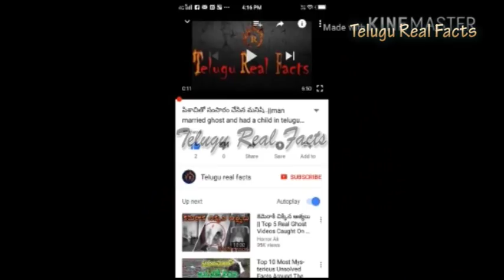వీరే టాప్ 7 పోర్న్ స్టార్స్ ..వీళ్ళ రేటు ఎంతో తెలుసా??Top & Richest Stars |Richest Celebrities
link..https://